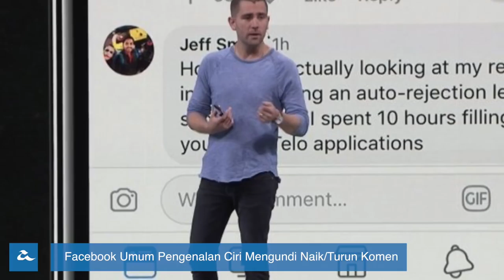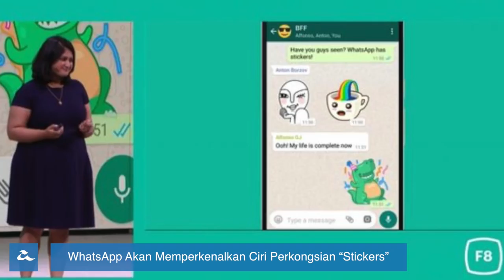Amanz24 - Liputan Facebook F8, Tiada Lagi Penyesuai Bicu Audio Dari Apple, Rangka CoolerMaster Baru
Pada acara F8 yang telah berlangsung semalam, Facebook telah mengumumkan pengenalan antaramuka baru untuk ciri Facebook Messenger mereka. Antaramuka Messenger yang baru ini menjadikannya lebih kemas dan ringkas dimana pelbagai menu dan pautan yang tidak penting akan dibuang. Di pengumuman itu juga, Facebook telah memeperkenalkan ciri mengundi naik atau turun sesuatu komen dan dikatakan bakal memperkenalkan beberapa ciri yang lain pada masa akan datang, seperti sokongan tema gelap pada Messenger, ciri “Bertemu Jodoh” secara terbina, sokongan gambar 3D pada newsfeed dan ciri Clear History.

Pada acara F8 itu juga, Mark Zuckerberg juga telah mengumumkan bahawa Whatsapp bakal menerima sokongan panggilan video secara berkumpulan seramai 4 pengguna pada satu masa. Aplikasi ini juga dilaporkan bakal menambah ciri perkongsian Stickers dalam masa terdekat ini.

Selain itu, Apple pula dikatakan tidak lagi menyertakan bicu audio bersama pembelian dan penyesuaian iPhone untuk masa akan datang. Hal ini kerana menurut mereka, pengguna sudahpun diberikan masa yang mencukupi untuk mencari aksesori Bluetooth atau aksesori berkepala Lighting.

Bercakap mengenai Apple lagi, pihak mereka kini dilaporkan telah disaman oleh Corephotonics atas kesalahan melanggar paten teknologi dwi kamera pada iPhone X dan Sistem Do Not Disturb ketika memandu oleh Allied Signal.

Akhir sekali, rangka PC Cooler Master MasterCase H500P Mesh White kini telah hadir ke pasaran Malaysia secara rasmi. Rangka H500P ini dibina dengan kipas penyejuk 200mm dibahagian depan, sokongan kipas penyejuk di bahagian atas, pemasangan kad grafik secara menegak dan dijual pada harga RM689 di pasaran tempatan.